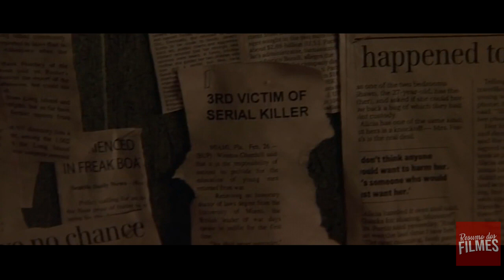Homem Invisível Se Torna Um Monstro Após Experimento Militar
Um detetive de Seattle segue os passos de um bandido invisível que ficou louco por causa de um soro de invisibilidade, criado por um experimento militar.